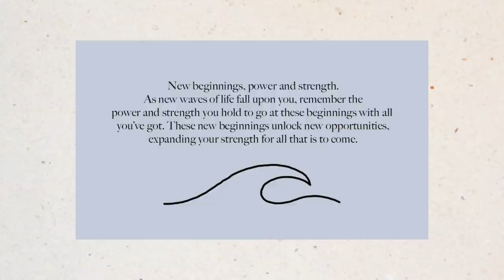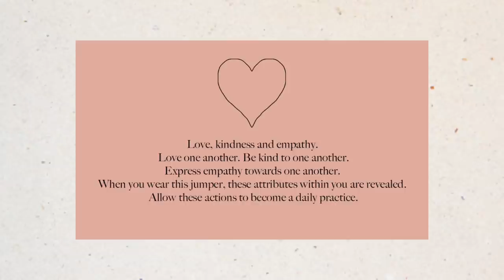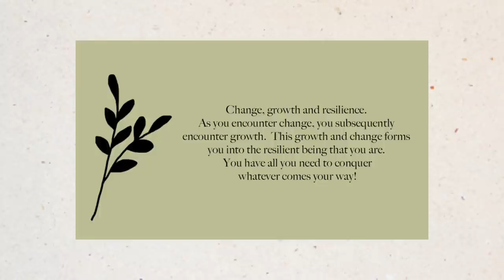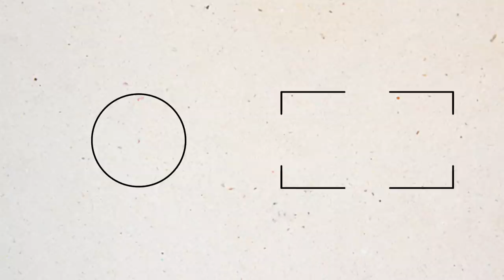[ejsapparel] AUTUMN LAUNCH | Emma Stevens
AVAILABLE AT EMMASTEVENSVLOGS.CO.NZ FROM 7PM FRIDAY 4TH JUNE